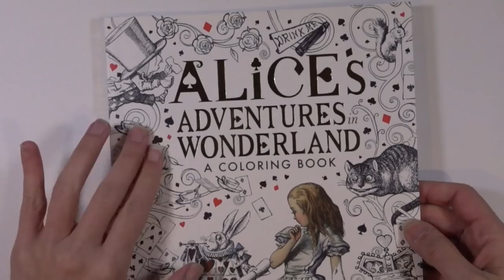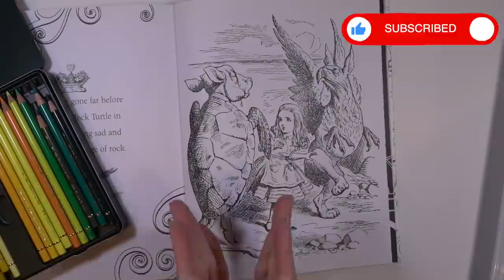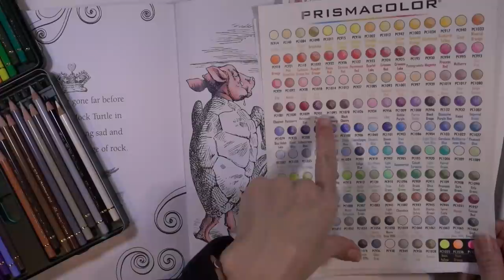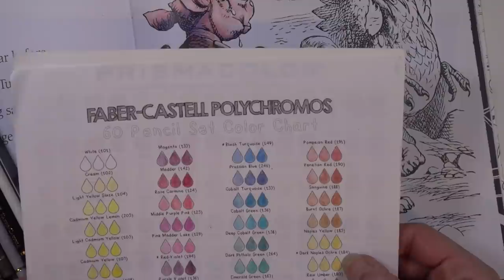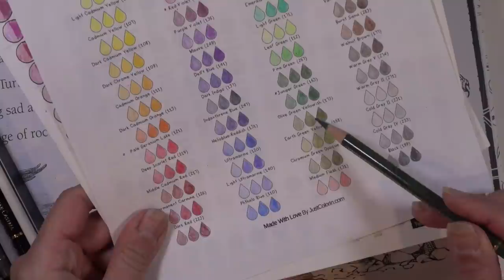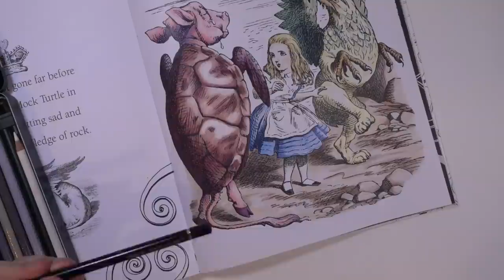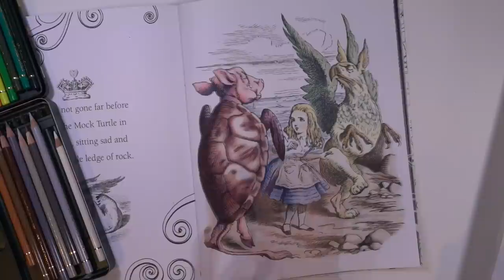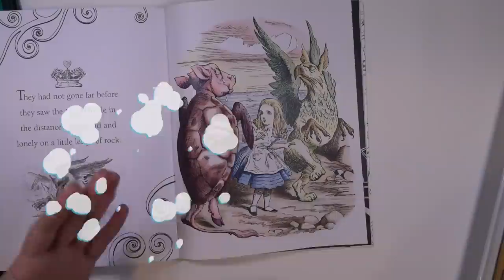Alice In Wonderland Coloring in the new studio! - Adult Coloring Tutorial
Thank you to Zinff for partnering with me on this video!

Hello and welcome back to my channel – if you’re new here, my name is Rachel.. and here at PencilStash, I do coloring tutorials.. everything from individual techniques to full on color-alongs and all of them have me verbally walking you through what I’m doing, so it’s a great place to learn if you’re new to coloring or even a long-time coloring enthusiast.… so check out the back catalog and subscribe if you’re interested in seeing more

In this video, I'm finally in my new PencilStash studio and we're coloring the Mock Turtle page from the Alice In Wonderland coloring book, available